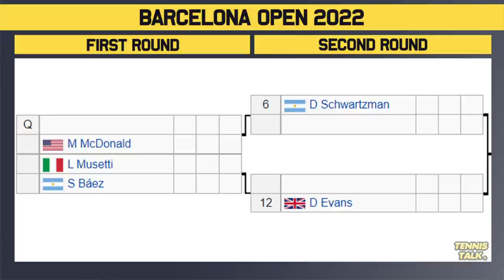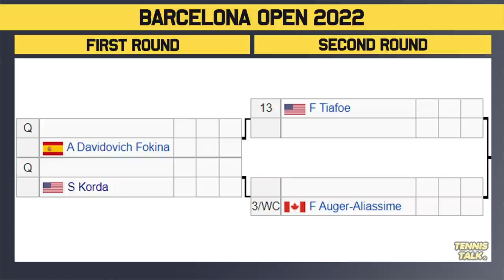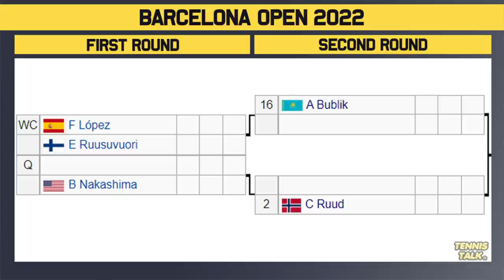Barcelona Open 2022 | ATP Draw Preview | Tennis News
Barcelona Open 2022 official men's draw is out now. This event in Barcelona, Spain will feature some of the best players in the world including Stefanos Tsitsipas, Carlos Alcaraz and Alejandro Davidovich Fokina.